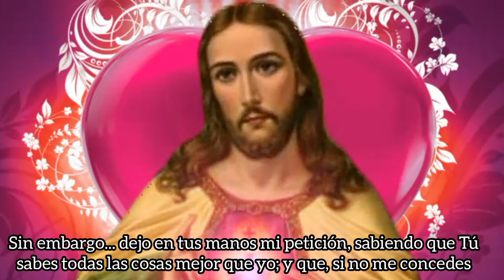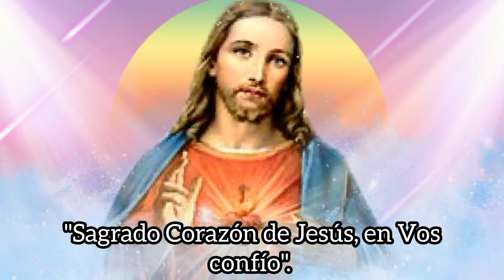Oración al Sagrado Corazón de Jesús ante una necesidad / cerrando el mes de junio 2021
Cerramos el mes del sagrado Corazón de Jesús con esta hermosa oración para pedir por una necesidad